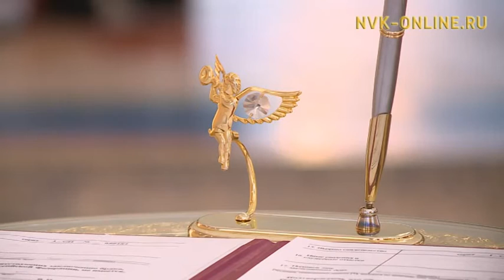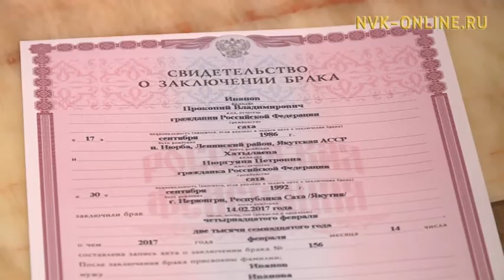В мире отмечают День Святого Валентина